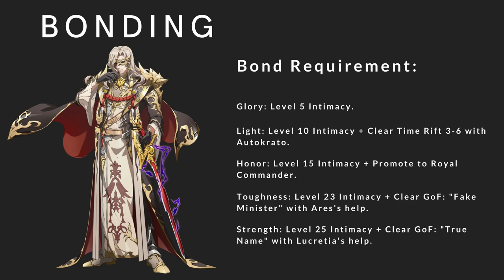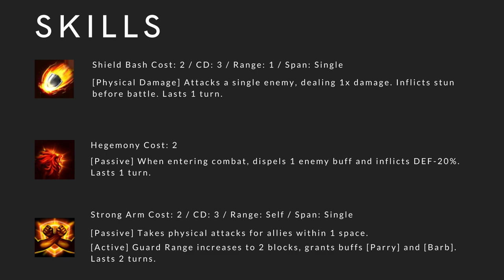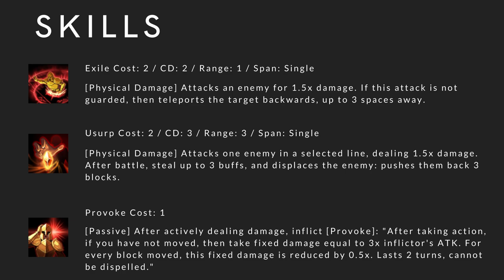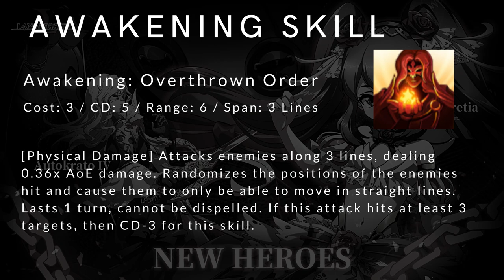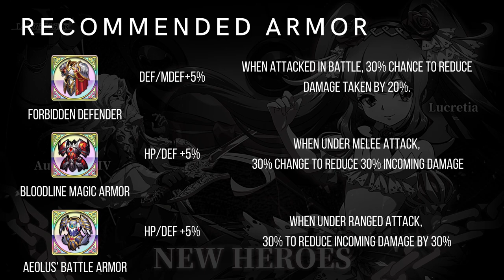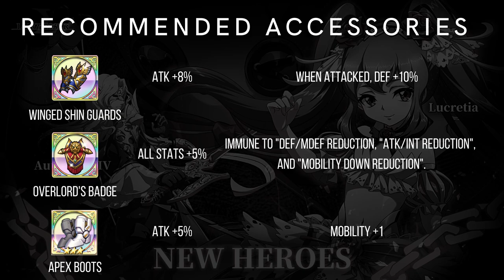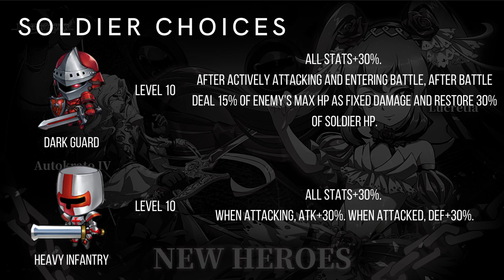Langrisser M - How To Build And Use AutoKrato [Full Guide]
⏰ Time stamps:
🎬 0:00 - Intro
🎬00:11 - Stats & Talent
🎬01:45 - Hero Bonds
🎬01:59 - Skills
🎬04:22 - Awakening Skills
🎬05:31 - Weapon
🎬06:12 - Armor
🎬06:34 - Helmet
🎬06:55 - Accessories
🎬07:23 - Enchant Choices
🎬08:17 - Soldier Choices